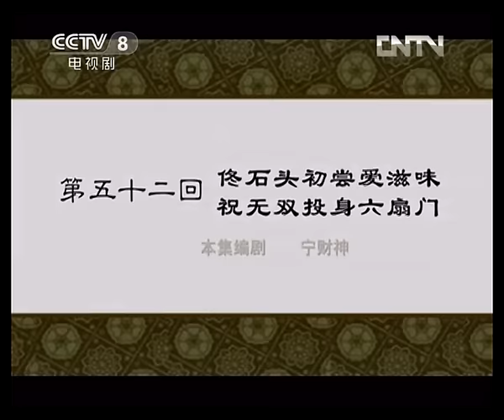【ENGSUB】《武林外传》 第五十二回 佟石头初尝爱滋味 祝无双投身六扇门 （主演：姚晨、闫妮、沙溢）| CCTV电视剧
本集主要内容：佟石头初尝爱滋味，祝无双投身六扇门。佟石头和无双相遇之后，两人都处在一种暧昧的状态中，谁也不敢开口说爱。旁观者看得心急，纷纷想出各种馊点子，想把佟石头打扮成一个像样的男子汉，谁知事与愿违，本来对石头颇有好感的无双，在众人帮了数个倒忙之后，对石头的好感越来越淡，最后竟然提出了分手。

【节目简介】
《武林外传》的故事围绕着一个在虚拟的明代（约在万历年间）的关中地区小镇“七侠镇”中“同福客栈”里的女掌柜佟湘玉和她的几个伙计展开。这群年轻人在同一屋檐下演绎了一幕幕经典的搞笑场面，在欢笑与眼泪中陪伴观众们一起渐渐成长。本剧抨击了宣扬暴力的“武侠文化”，并对当时的社会现象进行了模仿、讽刺与批判。